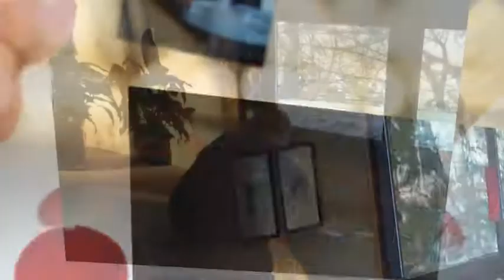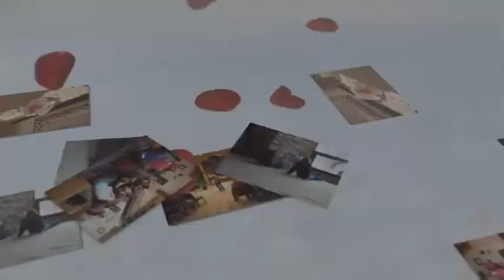Jesus Core 2011